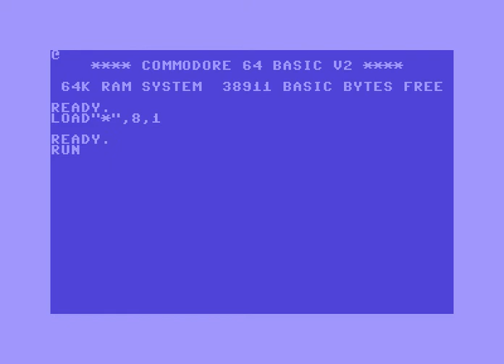Swedish Cracking Department Intro ! Commodore 64 (C64)